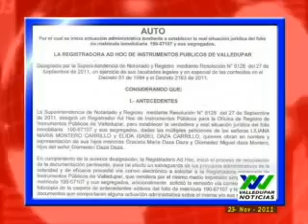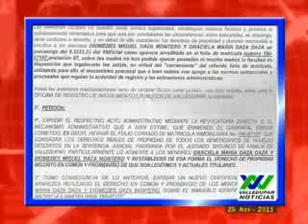Valledupar Noticias - OIP congela certificados de extradición y libertad a todo un barrio